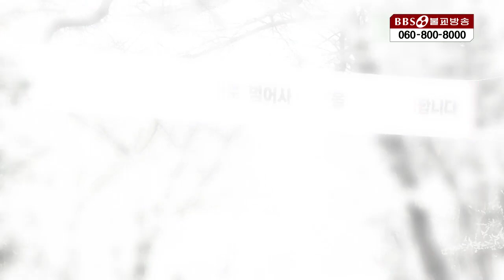불교와 샤머니즘 _ 상진스님 [BBS 정기법회 386회]